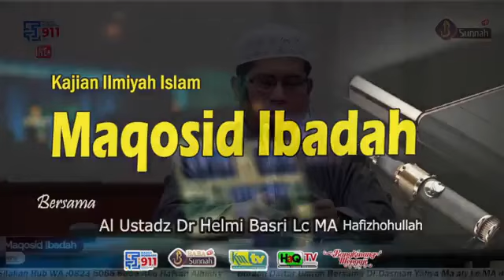Serial Kajian LIVE - Maqasid Ibadah Lanjutan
📖 Kajian Ilmiah
   Tema : Maqosid Ibadah

🎙 Ustadz Dr Helmi Basri, Lc, MA Hafizhohulloh

🕌 Masjid Abdulloh Bin abbas
💢 Desa Kualu Nenas Tambang .Riau
Barakallaahu fiikum.